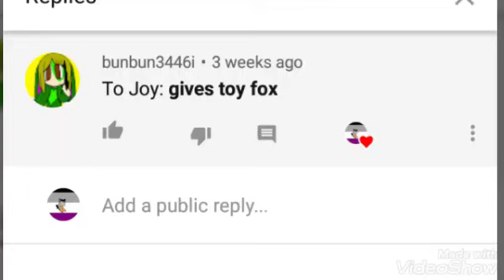Ask the scp squad 9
Finally back with this